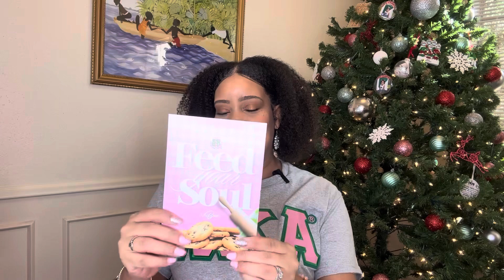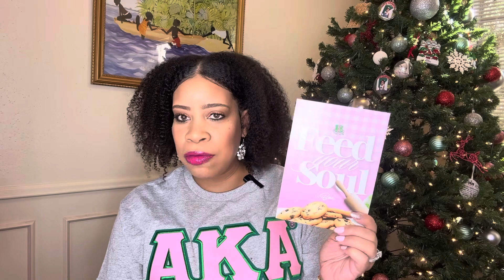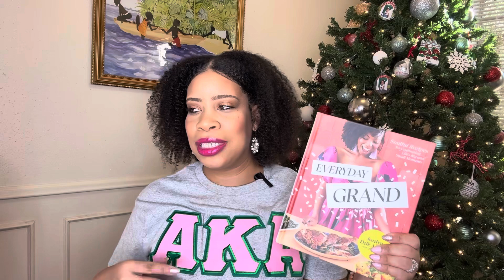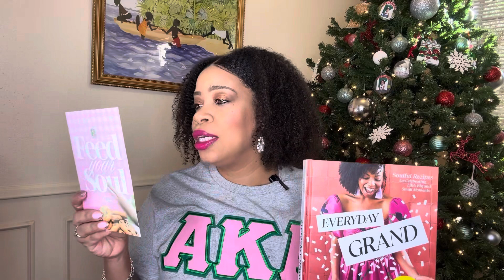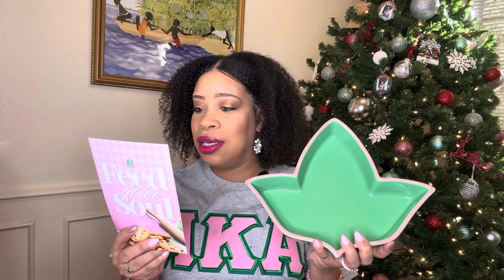AKA Ivy Box Unboxing! 12 Days of Christmas Day 10!